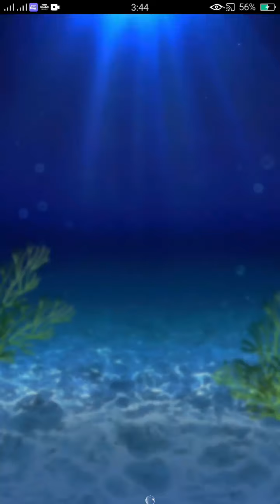word Swipe Pic v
only Fun and entartainmaint